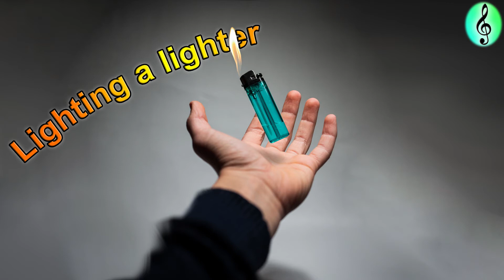סאונד אפקט של מצית נדלקת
\\מה זה? - סאונד באיכות גבוהה ליצרת אפקט עוצמתי וסוחף בסרטון או בסרט שלכם!

\\מי זה?  - אדם פשוט שאוהב ליצור סרטונים ופרויקטים ורוצה שיהיה מאגר של סאונד אפקטים חינמים איכותיים וישראליםם! 🇮🇱 ✌️

🖖עוד דברים שכדי לדעת:
🤘ללא זכויות יוצרים, יש לכם אישור רשמי ממני (יצרתי אותו במו ידי או שקיבלתי אישור מהיוצרים) להשתמש בסאונד לפרויקטים שלכם בחינם!😁

👍תתנו לייק!, באמאאא שאני לא מבקש הרבה, ושתפו עם חבר

👌תרשמו לערוץ לעוד סאונד אפקטים! מעלה כל שבוע שתיים לפחות!! (בלי נדר)